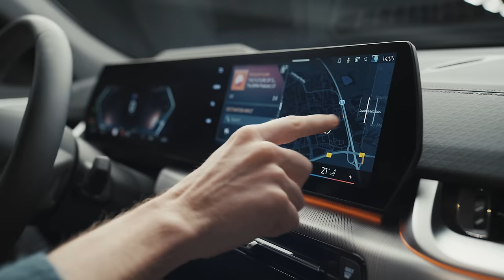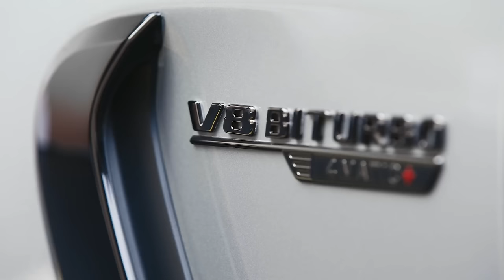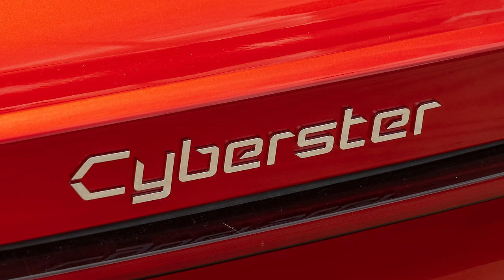The 14 BEST Cars Coming In 2024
These are the best cars coming in 2024.

Find out what your car's worth on Auto Trader. We look at millions of vehicles every day to ensure your valuation is accurate

✅ head-to-heads

Auto Trader Limited (Firm Reference Number: 735711) is authorised and regulated by the Financial Conduct Authority and is a credit broker and not a lender. Contract Hire is subject to status and approval and is only available to UK residents aged 18 and over. Vehicle must be returned in good condition to avoid further charges. You will not own the vehicle. Excess mileage charges and return conditions apply.